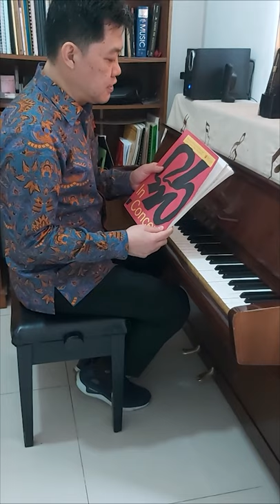Mel Bonis: Carillon Mystique (LCM Diploma grade exam)